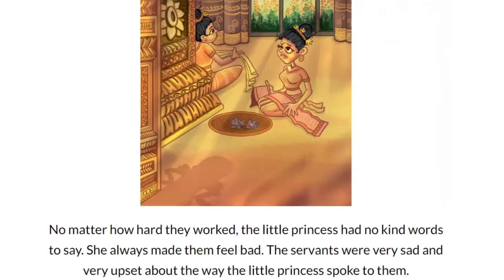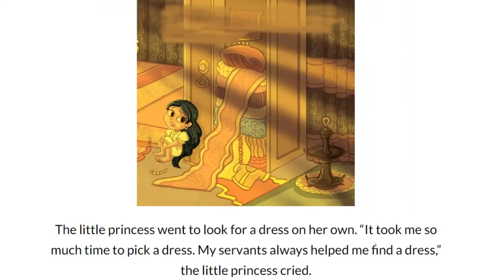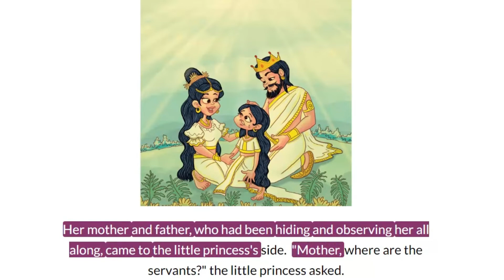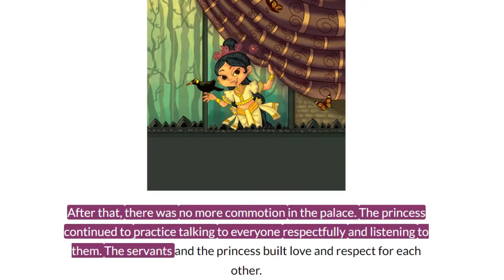Commotion in the Palace | English Cartoon For Children | Moral Stories For Kids in English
The little princess is rude to everyone who helps her. How will she ever learn to treat people kindly and with respect?

We all know that reading is great! Having someone read to you can be even better! Our awesome kids animation videos help new readers build their vocabulary while they read along with some of our favorite narrators.

If you are the author/publisher of the book and would like the video taken down, I would really appreciate if you send me a note via email to and I will remove the video. Thank you!
Thank you so much for all your support! Enjoy!